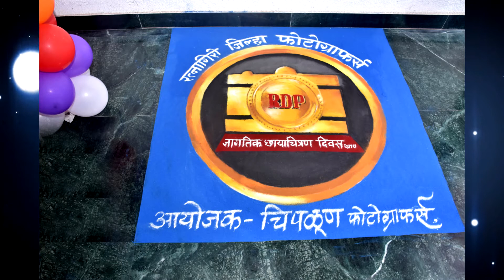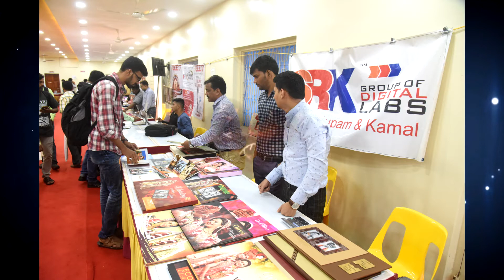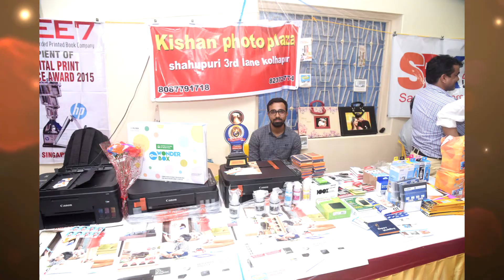world photography day 2019 promo